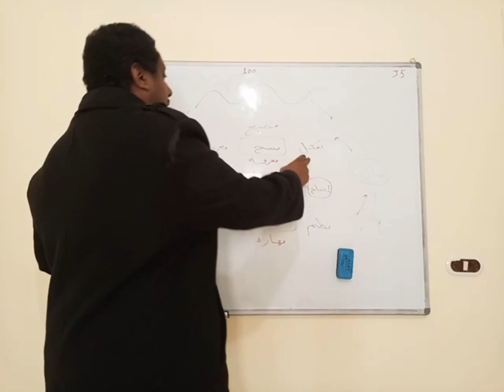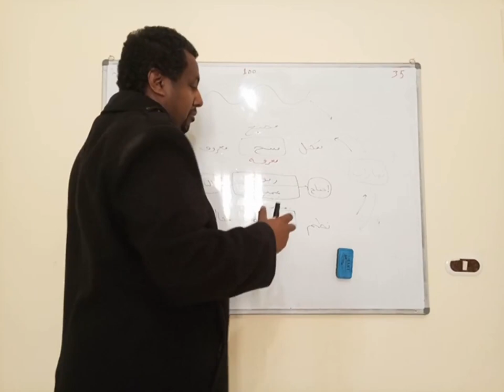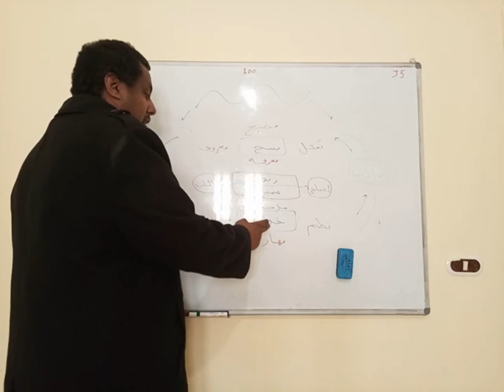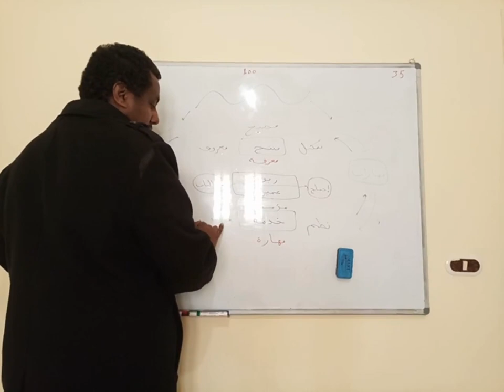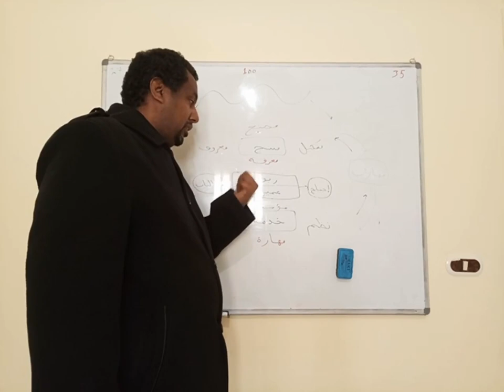زبون و عميل